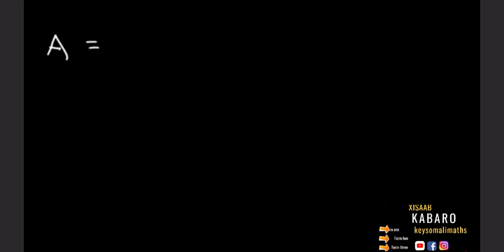matrix: Grade11 lesson one_Chapter, three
XISAAB FORM TWO Hadaad Jogto Somaliland, Hadad jogo Ethiopia Grade 9 chapter one lesson four.

WAXAAD KA KABARAN DONTA XISAABTA DHAMAANTEED SIDA, GRADE 9 upto 12.